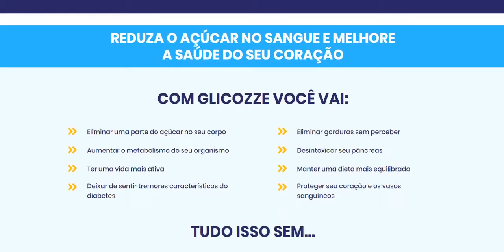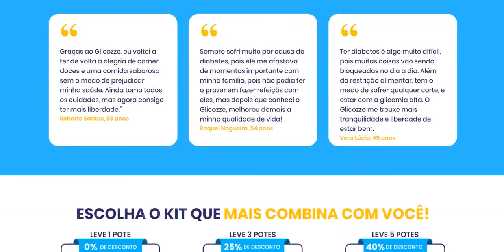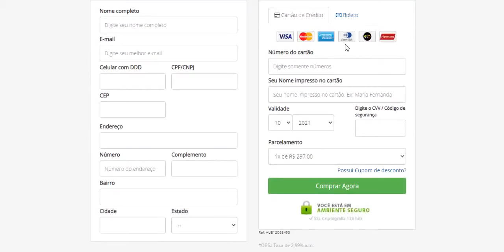GLICOZZE CAPS FUNCIONA ? GLICOZZE CAPS ONDE COMPRAR | GLICOZZE CAPS EMAGRECE | GLICOSE O QUE É ?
Glicozze Caps trata-se basicamente de um suplemento natural que funciona como uma espécie de controlador no que diz respeito a liberação da produção de insulina no pâncreas. De modo a atuar especificamente na reguarização do nível de glicose presente no sangue.

Além disso o Glicozze Caps atua no controle dos níveis de colesterol (gordura) presente no corpo, de maneira a conduzir a diminuição.

- Qual a forma correta de Usar?

Bem em relação a isso é muito importante resslatar que o Glicozze Caps deve ser utilizado duas vezes ao dia. De modo a ser ingerido 2 cápsulas - 01 cápsula durante a refeição do almoço e 01 cápsula durante a refeição do jantar. Preferencialmente 30 min antes das refeições.

Dessa forma o Glicozze Caps atua de modo direto por 24 horas no seu organismo, combatendo os sintomas de desconforto provocados pela Diabetes.

- Qual a Ação do Glicozze Caps no Organismo?

Basicamente a ação do Glicozze Caps é de forma contínua, ou seja, ele atua diretamente atravéez de compostos naturais nas dosagens corretas no pâncreas responsável pela produção e liberação de insulina no corpo, de modo a regularizar a insulina e assim reduzir os níveis de glicose no sangue.

- Glicozze é Seguro?

Totalmente seguro, sem nenhuma contraindicação ou efeito colateral. No entanto, você não deve interromper o uso de remédios ou da insulina sem a autorização médica.

✅ ONDE COMPRAR O GLICOZZE CAPS ORIGINAL?

Para evitar o risco de obter um produto falsificado, o ideal é que você adquira o seu somente no site oficial. A fim de ajudar, vou disponibilizar o site oficial do fabricante na descrição acima e no comentário fixado abaixo!

Tema do vídeo: [CUIDADO] Glicozze Caps - Glicozze Caps Funciona? Glicozze Caps vale a pena? É bom mesmo?

Pesquisas frequentes:

1- Como utilizar o Glicozze Caps?
2- Será que o Glicozze Caps funciona e aumenta mesmo?
3- Como o Glicozze Caps faz a efeito no organismo?
4- Como usar corretamente o Glicozze Caps do jeito certo?

NDECI DO VÍDEO:

0.0 2 INSCREVA SE :)
0.0 8  GLICOZZE CAPS FUNCIONA GLICOZZE CAPS ONDE COMPRAR GLICOZZE CAPS EMAGRECE | GLICOSE O QUE É ?